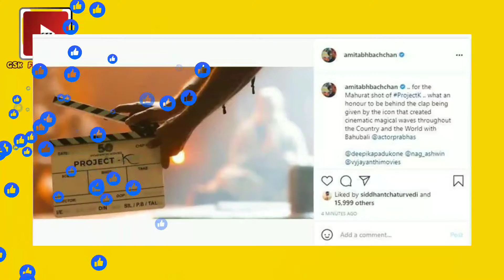Projectk movie new updates news telugu|projectk amitabh bachan opinion telugu|gskfilmyupdates|prabha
projectk movie shooting updates news telugu

projectk movie shooting updates news

projectk movie breaking news updates telugu

projectk movie breaking news updates

projectk movie songs updates news telugu

projectk movie songs updates news

projectk movie first look updates news telugu

projectk movie first look updates news

projectk movie teaser updates news telugu

projectk movie teaser updates news

projectk movie new updates news

projectk movie first look

projectk movie new updates news telugu